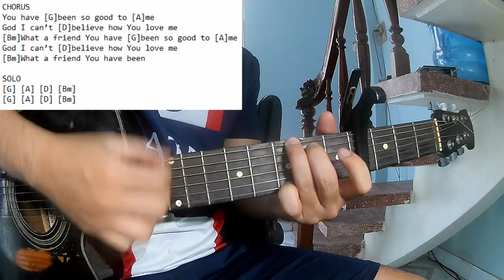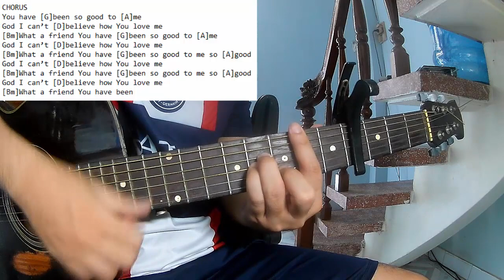Elevation Worship - Been So Good | Karaoke Instrumental